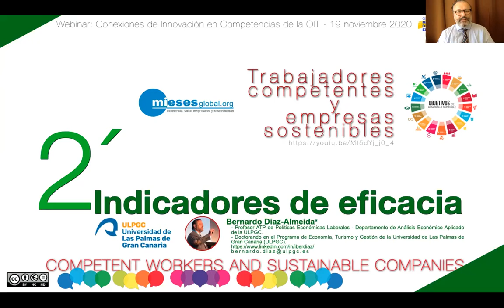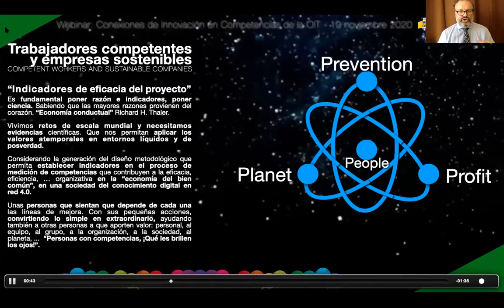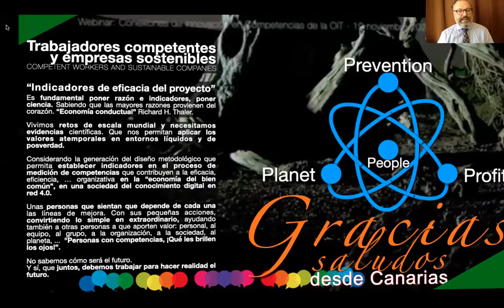Mieses Global - ULPGC : indicadores competencias v3 TC y ES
Dicen que a la tercera es la vencida, pues aquí va la aportación inicial al webinar de la Organización Internacional del Trabajo (OIT) el día 19 noviembre de 2020.

Ánimo a todo el equipo de Mieses Global y en especial a su presidente, D. Manel Bestratén, persona infatigable que apuesta por un planeta del bien común, desde la profesión que siempre ha estado, la prevención de riesgos laborales.

Trabajadores competentes y empresas sostenibles.
“Indicadores de eficacia del proyecto”

Es fundamental poner razón e indicadores, poner ciencia. Sabiendo que las mayores razones provienen del corazón. “Economía conductual” Richard H. Thaler.

Vivimos retos de escala mundial y necesitamos evidencias científicas. Que nos permitan aplicar los valores atemporales en entornos líquidos y de posverdad.

Considerando la generación del diseño metodológico que permita establecer indicadores en el proceso de medición de competencias que contribuyen a la eficacia, eficiencia, … organizativa en la “economía del bien común”, en una sociedad del conocimiento digital en red 4.0.

Unas personas que sientan que depende de cada una las líneas de mejora. Con sus pequeñas acciones, convirtiendo lo simple en extraordinario, ayudando también a otras personas a que aporten valor: personal, al equipo, al grupo, a la organización, a la sociedad, al planeta, ...  "Personas con competencias, ¡Qué les brillen los ojos!”.

No sabemos cómo será el futuro.
Y sí, que juntos, debemos trabajar para hacer realidad el futuro.

Salu2
Atentamente,

17noviembre2020 IslasCanarias